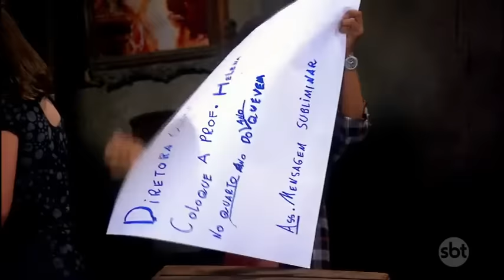Carrossel | Capítulo 146 - 28/02/19, completo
Canal oficial da Novela Carrossel do SBT. Aqui você encontrará os melhores momentos da novela e todos os capítulos na íntegra! Não deixe de se inscrever.